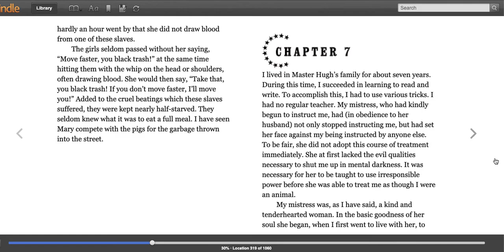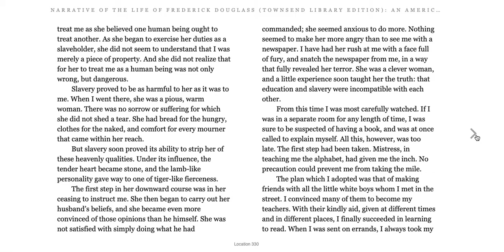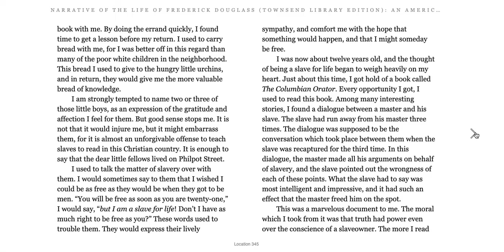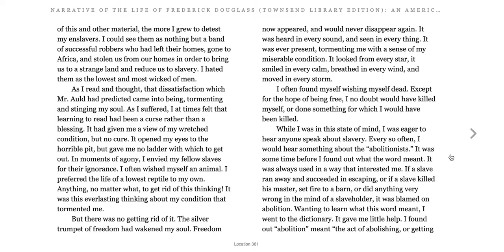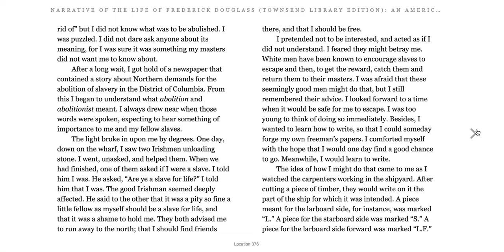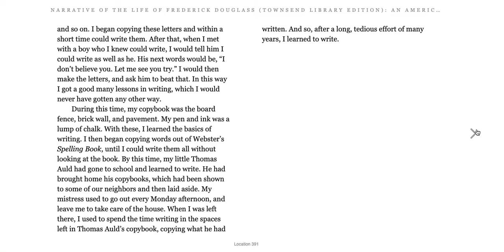Narrative of the Life of Frederick Douglass Ch 7 MH3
Townsend Library Edition for MH3 7th grade ELA use.